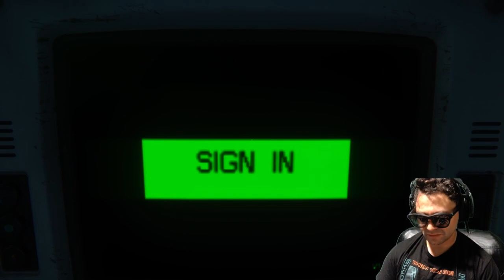Gaming with the Xreal Air Glasses. Don't mess with Samuels! - Alien: Isolation Part 07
Hello fellow youtubers, I thought I would start a new series playing one of my favorite survival horror games utilizing my Xreal air glasses as my gaming monitor instead of an actual monitor to have a close encounter in your face type of experience. If you want me to create more horror based content utilizing my Xreal air glasses please leave a comment in the comments section.

If you're a glasses' wearer like myself, please look into the HonsVR inserts that I use with my Xreal glasses: